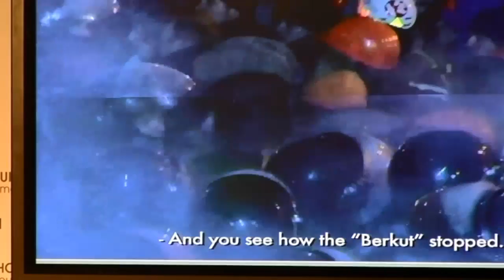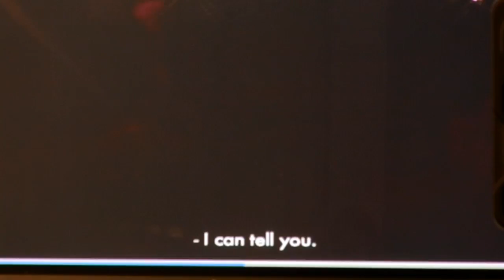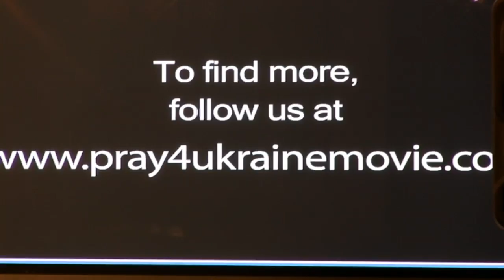(English) Pray for Ukraine. Ukraine Crisis Media Center, 29th of July 2014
Completing the full-length documentary about Ukrainian Revolution of Dignity “Pray for Ukraine”
Evgeny Afineevsky, USA, Award-Winning Director and producer of documentary “Pray for Ukraine”
Yevhen Nyshchuk, Minister of Culture of Ukraine
Ruslana Lyzhychko, Ukrainian singer
His eminence Agapit, Bishop of Mykhaylivskyi monastery